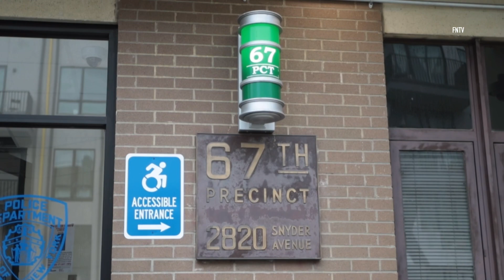67th Precinct Perp Walk Brooklyn